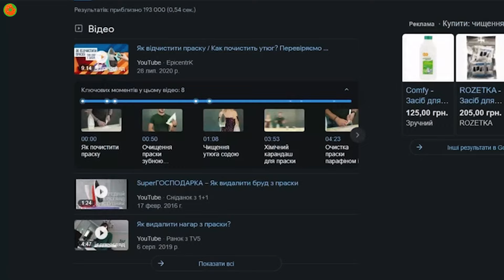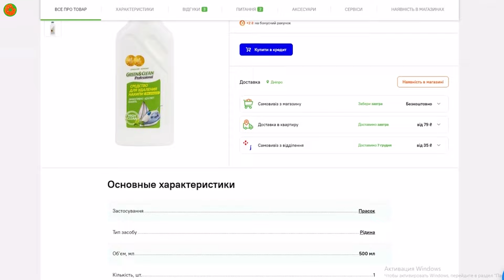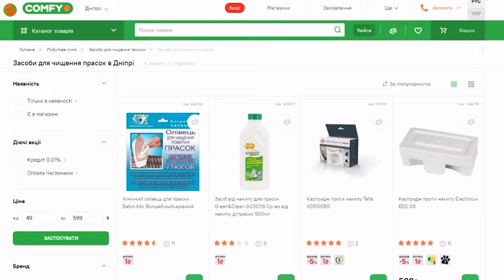Як правильно очистити праску від накипу та нагару в домашніх умовах?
Опис з таймкодами:

00:00 - Привіт! Сьогодні в нас  інформативно-пізнавальне відео про те, як доглядати за праскою. Сьогодні ми спробуємо і народні способи очищення, і спеціальні хімічні засоби. Давайте перевіримо, хто краще виконає цю задачу і чи варто взагалі витрачати кошти на якісь засоби, коли вдома є все для цього необхідне?
00:45 - Очищення від пригорання
00:58 - Сіль
1:19 - Перекис водню
1:51 - Зубна паста
2:17 - Сода
2:55 - Олівець для чищення поверхні праски
3:27 - Очищення від накипу
3:57 - Лимонна кислота
4:18 - Газована вода
4:39 - Засіб від накипу для прасок Green&Clean

У нас можна знайти огляди на різну побутову техніку для кухні і дому - холодильник, пральну машину, блендер, соковижималку, робот пилосос ...
Також ми розповімо, як почистити праску або як вибрати праску, як вибрати блендер, як вибрати пилосос і дамо багато інших порад.
У нас в гостях бувають знамениті блогери :) Наприклад, недавно Ольга Матвій поділилася своїм рецептом бісквітного рулету.